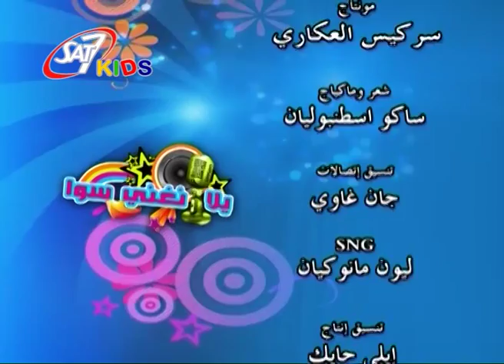Yalla nghanny sawa - songs of Episode 23 November 2014